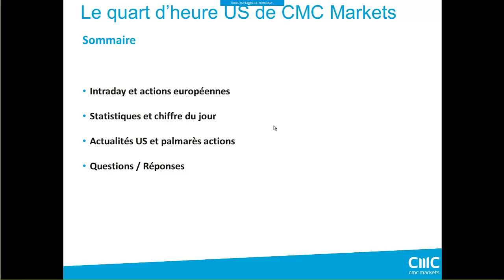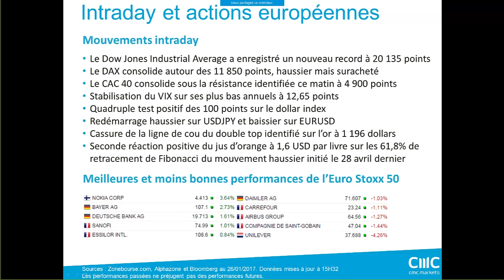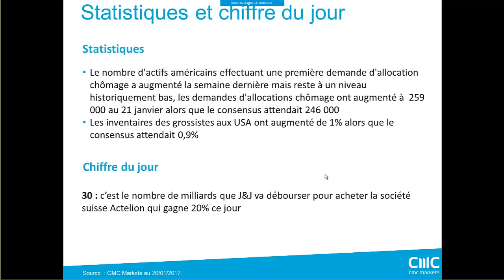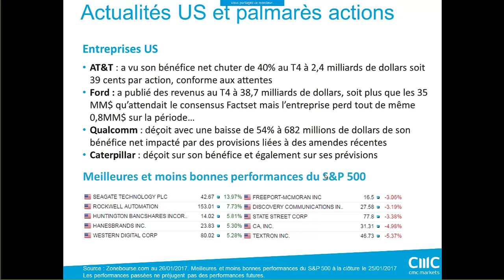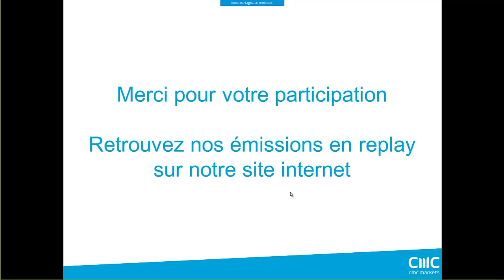Le quart d'heure US du 26 Janvier - Pause légitime